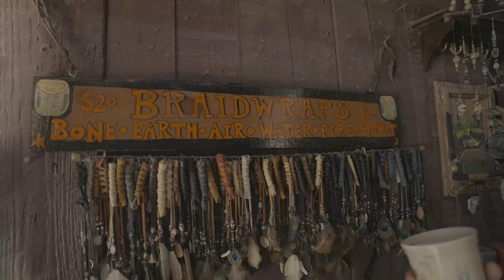Pickle Rick goes to the Ren Faire!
Join the Cream Crew as they set out on an epic adventure with beautiful maidens, heavy drinking, and committing various petty scams.